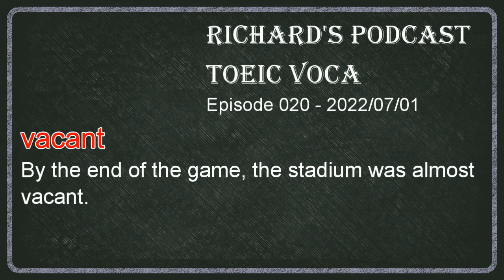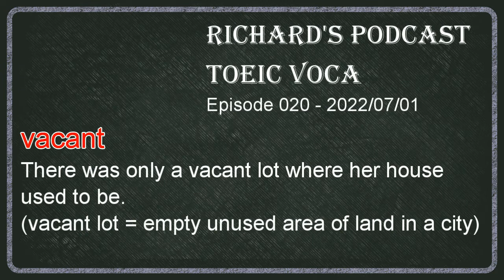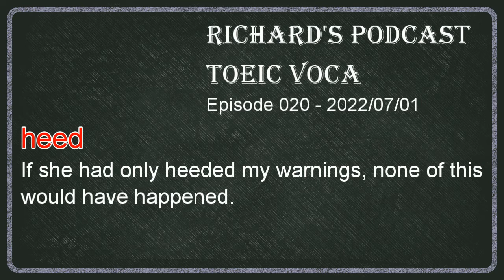多益單字學堂 -- Toeic Voca 020 vacant / expose / heed / delete / equivocal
多益900必考單字感謝我的好友郭易老師的熱情贊助，郭易老師是一位非常專業的檢定/商用英文/簡報講師，如果同學對自己的英文有很高的期許，強烈推薦郭易老師的各種課程

所有的例句來自Yahoo與Longman線上字典，建議同學可以到以下字典網站查詢本期單字，得到更多例句與相關文法資訊

本期單字： vacant / expose / heed / delete / equivocal

上述這些寶貴的資料都不是小弟的功勞，我不會取得任何的credit，本節目的製作唯一目的是鼓勵南臺科技大學與其他學校的學生持續學習，沒有任何商業營利性質或學術上的績效，背景音樂只使用YouTube的免費音效，本影片不會有任何廣告收入，100%純公益性質

00:00 start of video
00:15 intro
01:25 copyright proclamation
01:58 vacant
12:42 expose
19:55 heed
24:36 delete
25:52 equivocal
28:41 recap/outro